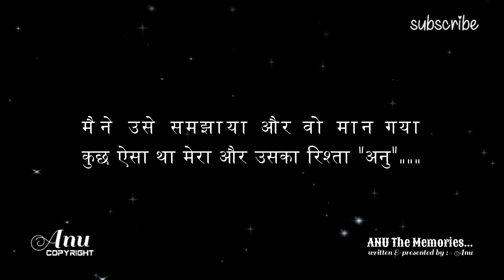mujhe neend na aaye Shayari | Shayari Status | 60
hindi shayari
urdu poetry

qateel shifai
shayar guru
30 second video for girls for boys
gulzar poems
gulzar status
emotional videos
emotional status
emotional shayari
poetry poems
dosti shayari
shayari by gulzar
urdu shayari
motivational shayari

Urdu shayari,
Sad poetry in Urdu,
Jaun Elia,
Iqbal poetry,
Ahmad faraz,
Sad quotes in Urdu,
Ghalib shay

𝙔𝙤𝙪𝙧 𝙦𝙪𝙖𝙧𝙧𝙞𝙚𝙨 :
𝙐𝙧𝙙𝙪 𝙨𝙝𝙖𝙮𝙖𝙧𝙞